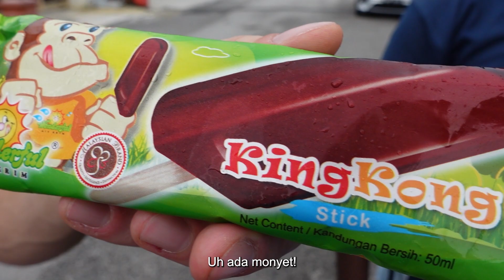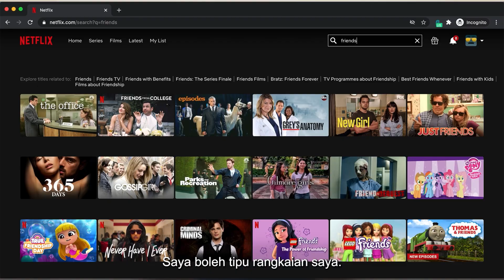The Best Malaysian Childhood Ice Creams? 😱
So this week I decided to stop an Ice Cream Seller on the road and ask him to give me every Ice Cream he has! 🤣

Don't worry ..I'm not a stalker..I just love Ice Cream!

Which Ice Cream that I tried is your favorite Childhood one and did I miss any out??